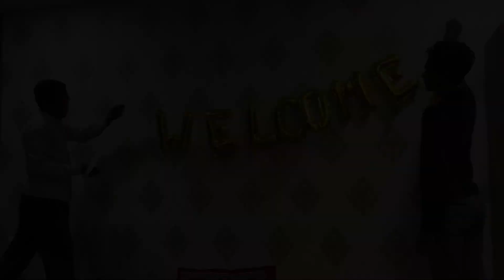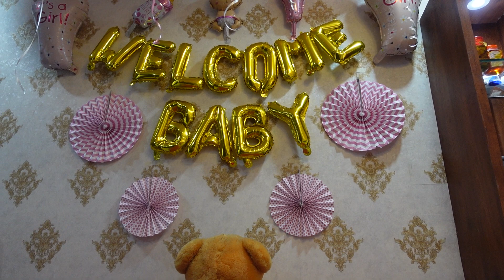Finally Baby Girl is Coming Home, 16 Years of Wait is Finally Over | That Couple Though | Vlog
After a wait of almost 17 years, Finally, our baby girl is coming home. We think of our grandparents they would have been really happy today. They always waited for this day to come. But unfortunately, they aren't with us today. But, our Beautiful little princess is with us, and she's finally HOME.

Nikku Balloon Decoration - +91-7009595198